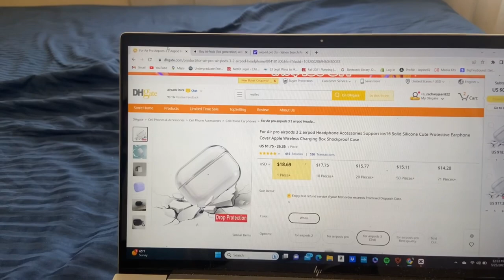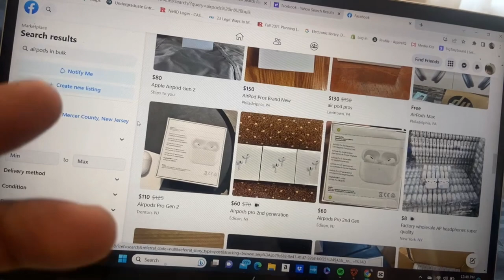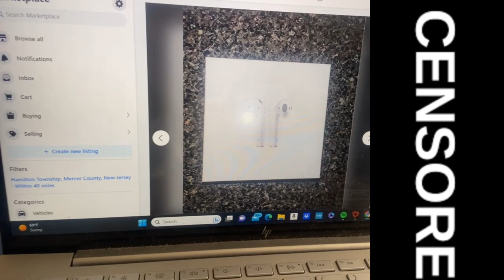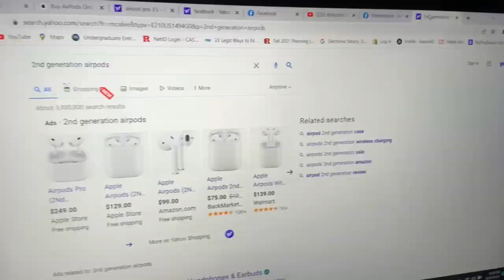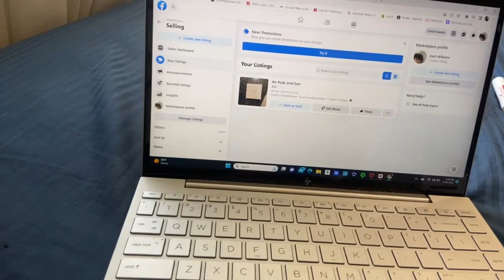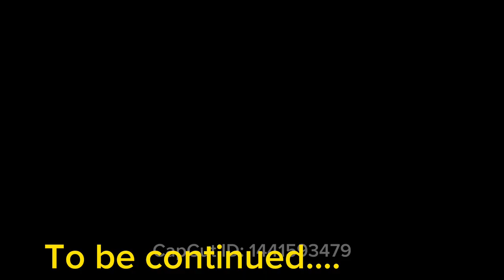I tried reselling air pods in 2023💰(part 1)